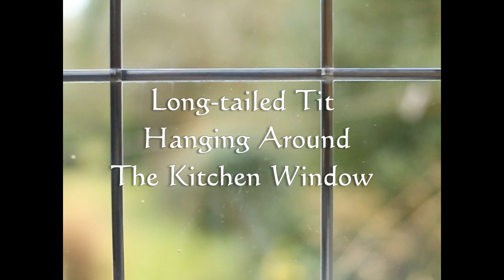Long-tailed Tit Hanging Around The Kitchen Window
Apart from knocking the window, I also noticed other behavior.
While hanging at the window pane, the long-tailed tit often pecks its leg area.